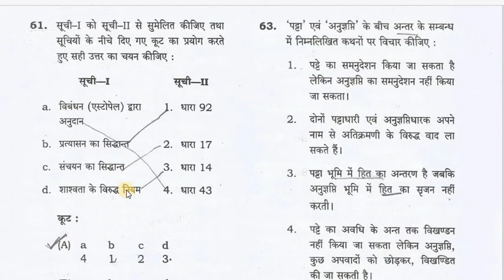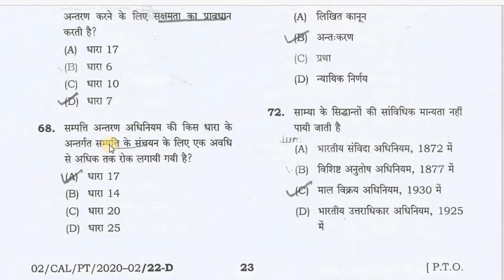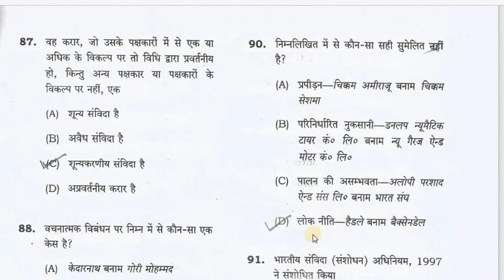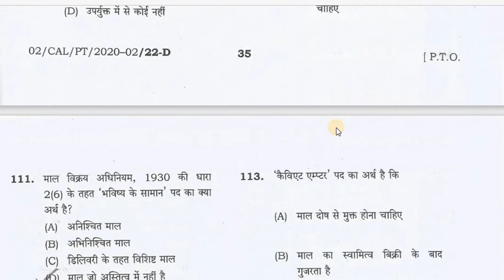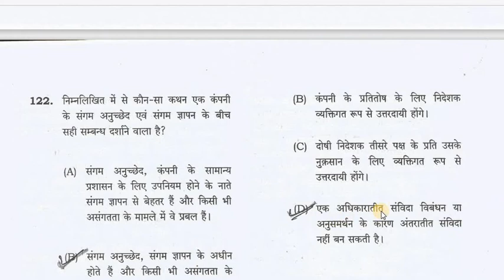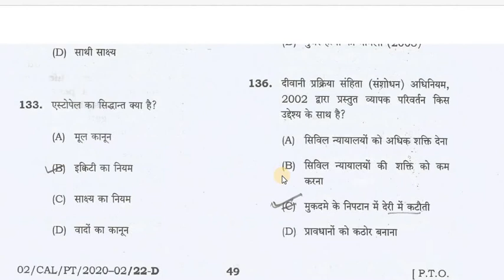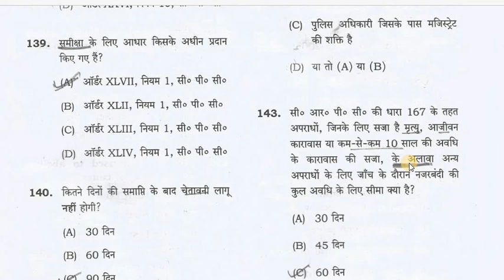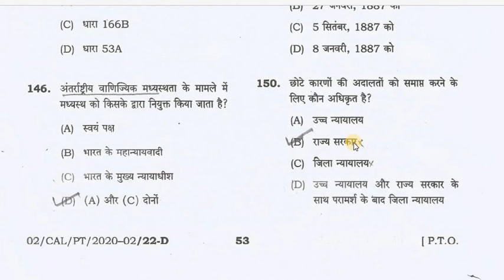Bihar Civil Judge Answer Key Law Paper 2020